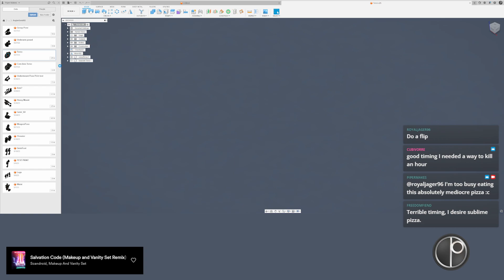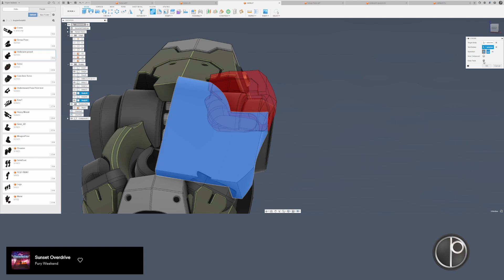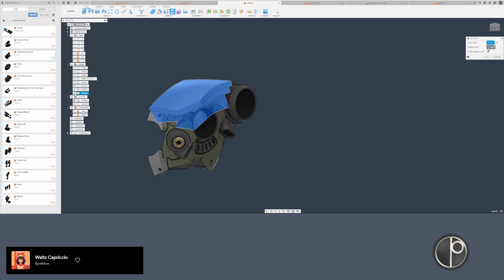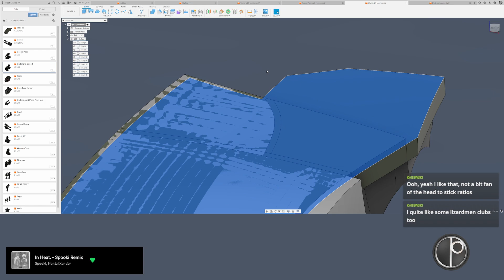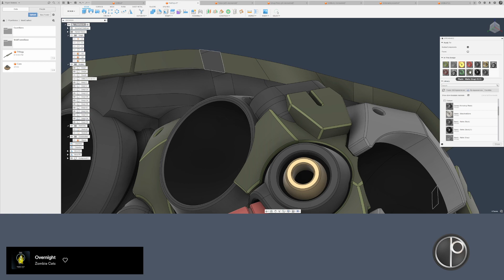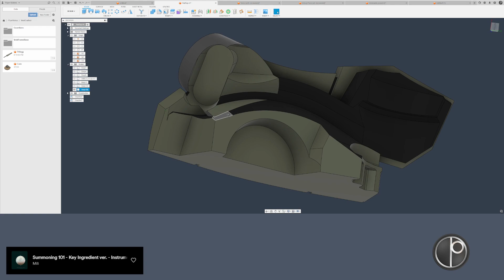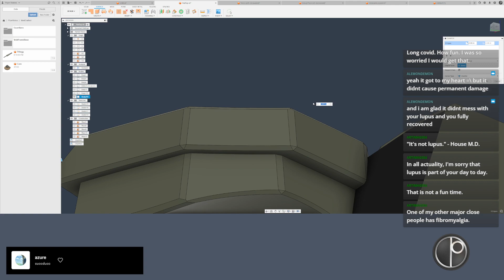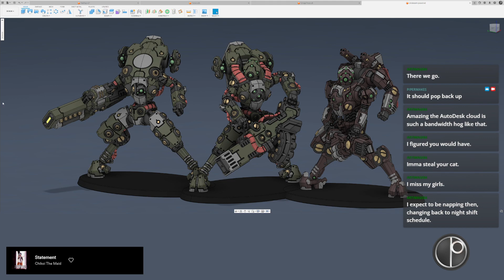05/28/23 VoD (Geist Head Modeling Part.2)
More head  modeling for the flat top variant, next stream should cover the Cowl head and some housekeeping~